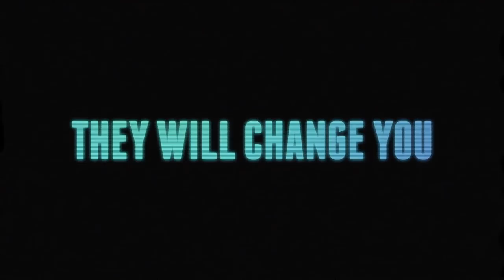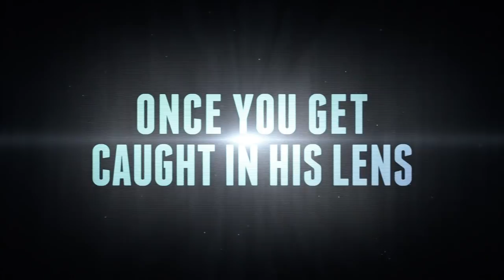Playback Trailer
While digging into their town's infamous past, a group of high school students unwittingly unlock a dark secret, unleashing an evil spirit that takes possession of its victims. In addition to Christian Slater, the film stars Toby Hemingway, Johnny Pacar and Ambyr Childers.